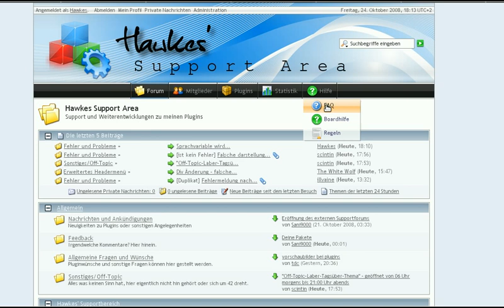WCF Extended Header Menu Plugin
Dropdown Demo of the extended header menu.